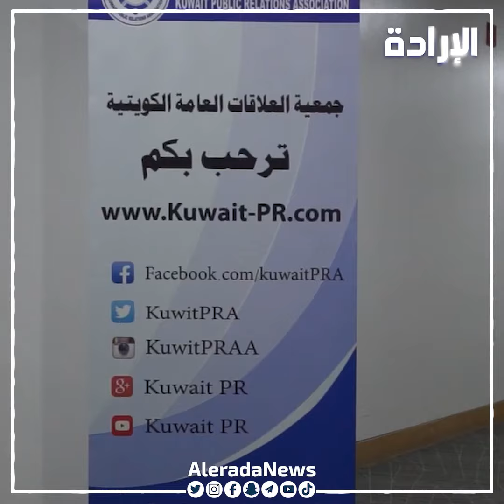الشيخ خالد العبد الله: دور العلاقات العامة اليوم مهم في مجتمعنا